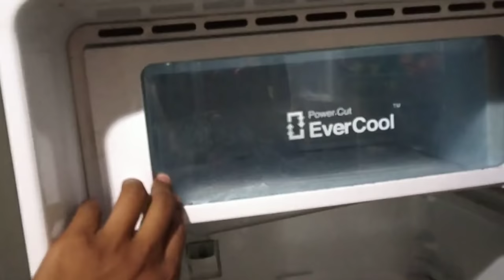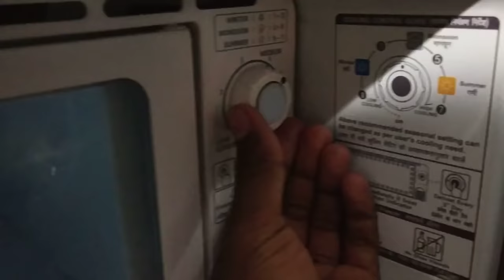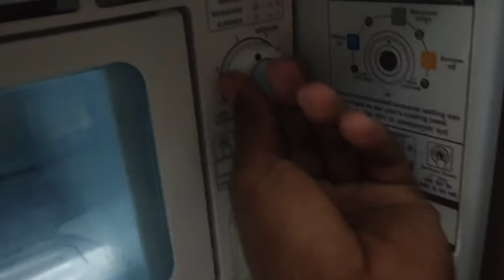The_Harshit_Patel फ्रिज में ज्यादा बर्फ जमने का कारण । freezer me jyada barf kyo jam rha h problem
🛑(जीवन में निरंतर सीखते रहना चाहिए।
                    इसी गतिशीलता का नाम जीवन है।।)🛑

नमस्कार दोस्तों

उद्देश्य :-

1- स्वयं सक्षम बने इन छोटे घरेलू समस्याओं से निपटने हेतु।
2- कुछ बेहतर सीखते रहें।
3- पैसों की भी बचत हो।
4- प्रत्येक बच्चा यूनिक तथा कॉन्फिडेंट एवम् कलाकार हो
           ( जापान के बच्चो जेसा हुनरमंद)

                  🌳 Topic:- freez me barf jamne Ka karan🌳

समस्या_से_समाधान_तक(व्यावहारिक)

पार्ट -2 फ्रिजर जे अधिक बर्फ केसे हटाए, डिफ्रॉस्ट केसे करें

यह कार्यक्रम जीवन में आने वाली व्यावहारिक समस्या के समाधान को प्रस्तुत करता है। व्यावहारिक अनुभव के साथ।

समस्याएं-

फ्रिज में ज्यादा बर्फ जमने का कारण क्या होता है। फ्रिज का ज्यादा बर्फ कैसे हटाएं, फ्रिज में ज्यादा बर्फ क्यों जमता है, फ्रिज में जमी बर्फ को कैसे हटाएं, ‌How to defrost freezer ice cooling problem in Hindi, ice build up refregerater, kya Aapke frees me jyada barf ho jata h,  f
Dress me jyada barf jamne Ka kya Karan h

BY- The Harshit Patel